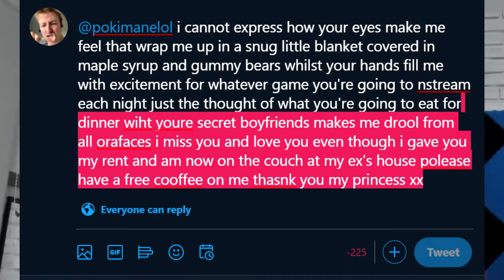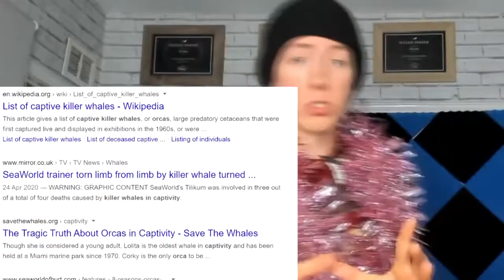The Truth of OldWizardCODM (NevillTV FOUND?!?)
For YEARS we have been searching the internet for any sign of YouTube and internet sensation NevillTV, also known as BrightonHub57! I received a message this month  that gave new evidence that Nevill is still out there, and this was the final piece of the puzzle. We may have actually found our boy!